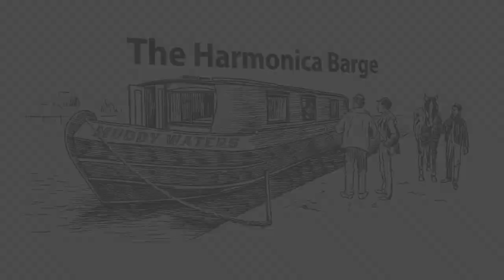How to become a better harmonica player: Throw Away Your Tab!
► For my In Depth Lessons ( With high quality tab and full rhythm)

►Zoom Coaching:
If you're interested in personalised Harmonica or percussion coaching online and wish to check current availability:

The Harmonica Barge was created by Music graduate, teacher & professional musician Ed Hopwood. Ed studied music performance at The University of West London.

❤️ Why not join the Harmonica Barge Hobos- We have a private facebook group where you can chat to other players and post vids of yourself for helpful feedback: